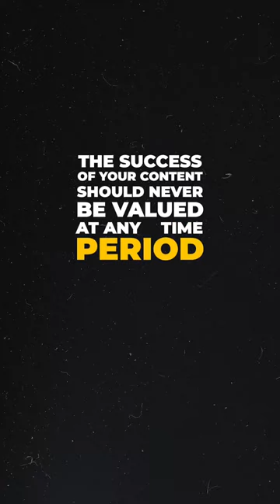You build your audience over years, not days